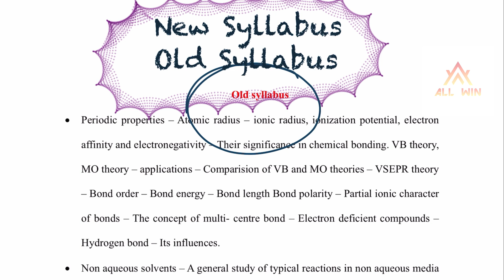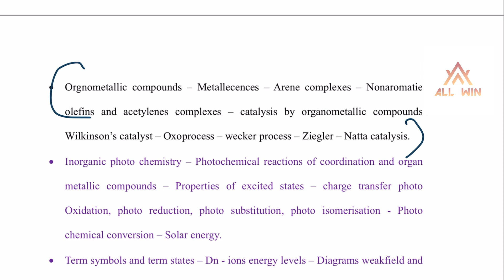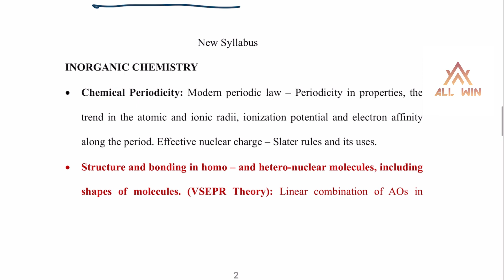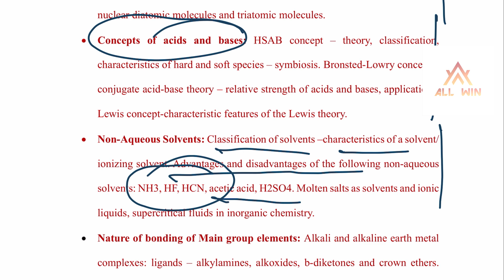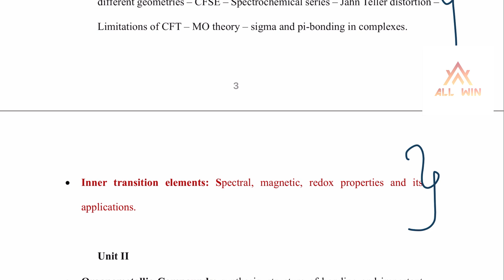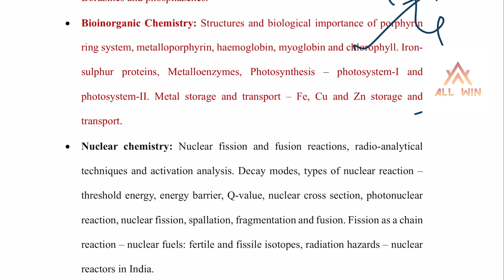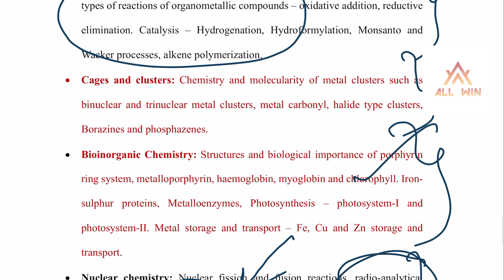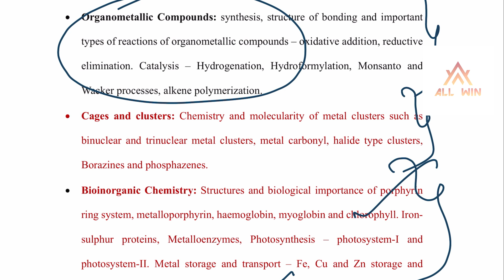Pgtrb chemistry new syllabus old syllabus comparison in Inorganic Chemistry | How many New topics???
For Online Class Admissions contact

PGTRB Video classes Available for all topics
TEst batch available for all chemistry exams

TEST Batch Available for

TNPSC JSO exam
CTSE EXAM

PGTRB EXAM
TRB Polytechnic Exam
UGTRB Exam